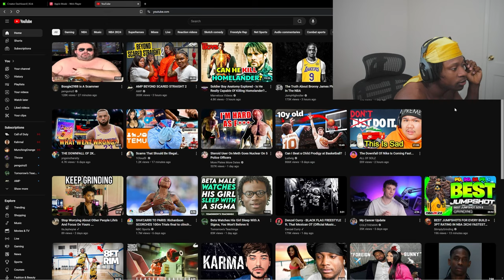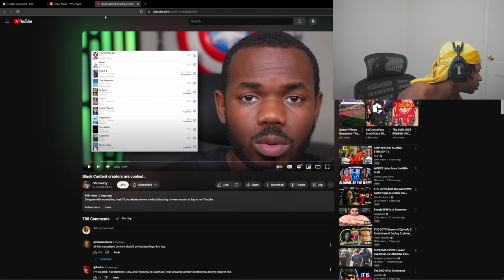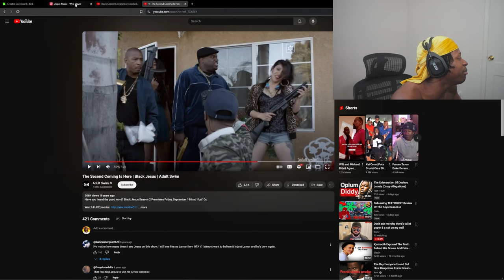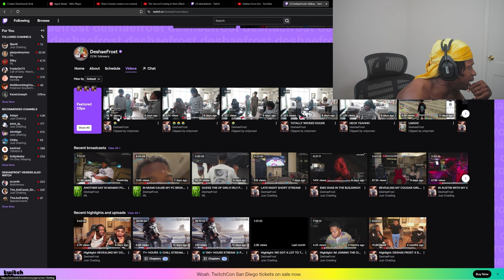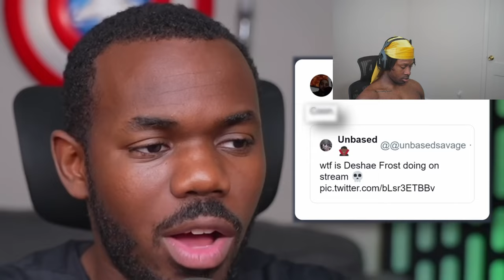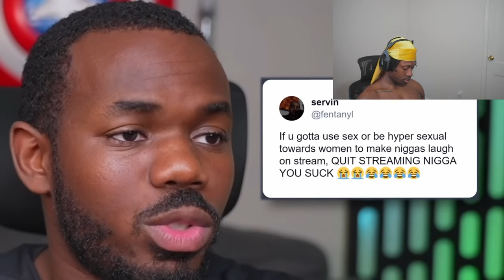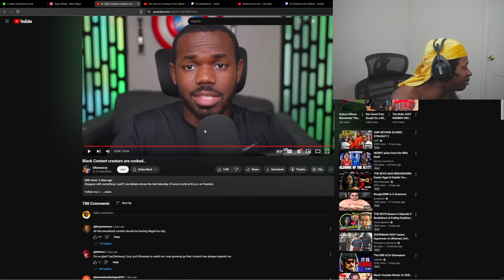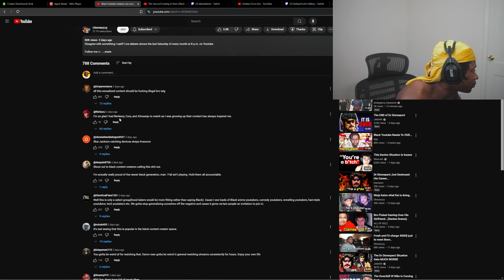Deshae Frost Must Be Stopped